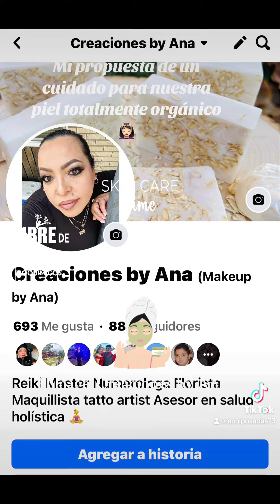Preparación de body butter todo en uno maravilloso 🧼🧴💆🏻‍♀️🌿